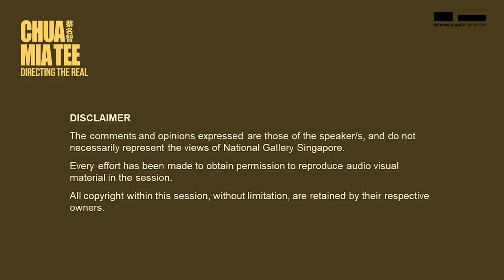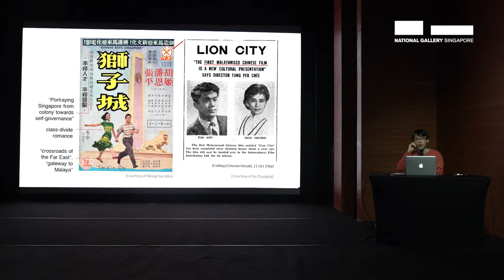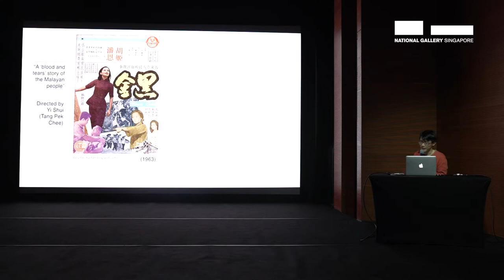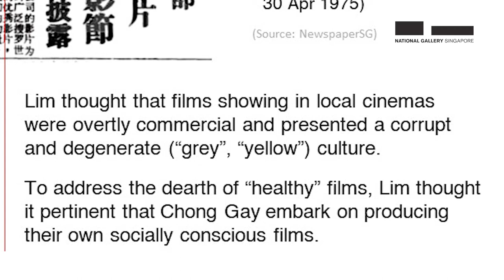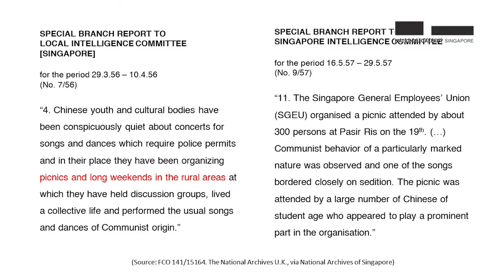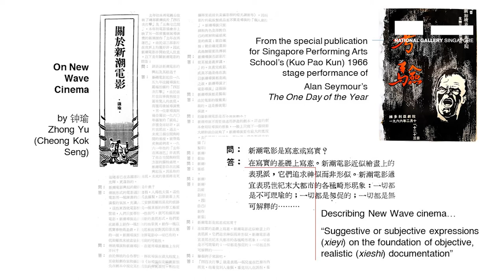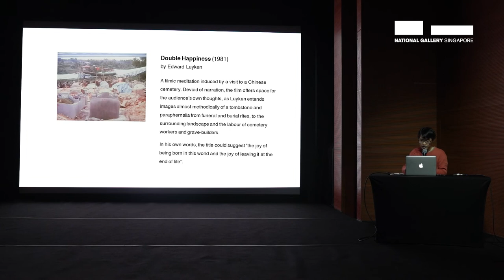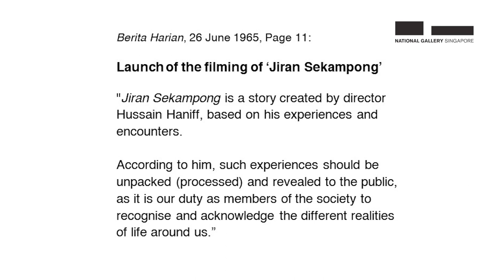Social Realist Turns in Singapore Filmmaking (1959 – 1988) – Day Two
The Singaporean painter Chua Mia Tee has often referred to film to describe his artistic approach, likening his style of realism to “the cinema—real horses, real soldiers”. Chua carefully directed his striking scenes to act as windows into the world—not as it necessarily was, but as he wanted to portray it to be.

The two-part programme, “Social Realist Turns in Singapore Filmmaking (1950s – 1980s)” with artist and film researcher Toh Hun Ping explored how Chua’s views on art developed in parallel with shifts in filmmaking in Singapore. It delved into experimentations in social realist and documentary filmmaking witnessed during this period.

Day Two focused on Singapore-made films with social realist approaches in Malay and Chinese languages up to the 1980s. It made reference to the works of Malay film auteur Hussain Haniff as well as the Mandarin features produced by Chong Gay Organisation, discussed in relation to the artworks and writings of Chua Mia Tee. The talk also delved into works by Rajendra Gour, Cheong Kok Seng, filmmakers in the Singapore Cine and Video Club, and Edward Luyken. The talk was followed by the screening of Hussain Haniff’s "Jiran Sekampong" (1966).

This programme took place at National Gallery Singapore on 24 July 2022, as part of the “Chua Mia Tee: Directing the Real” exhibition and in conjunction with “Painting with Light”.

Toh Hun Ping is an artist-filmmaker and independent researcher. His works have been presented in exhibitions and film festivals internationally. As a film researcher, his investigations on the historical and cultural contexts of film production and distribution in 20th century Singapore have featured in numerous programmes and publications. He also started Singapore Film Locations Archive, a collection of films made in and about Singapore, and runs a website on filming locations in Singapore of the past (sgfilmlocations.com).

Catch up on other talks and lectures with The Padang Sessions

for more content and to plan your visit today!

This video has been edited for clarity and concision. The comments and opinions expressed are those of the speakers, and do not necessarily represent the views of National Gallery Singapore. Every effort has been made to obtain permission to reproduce audio visual material in the session.